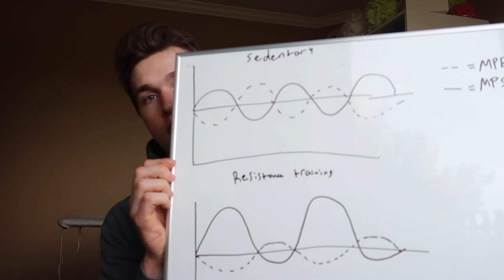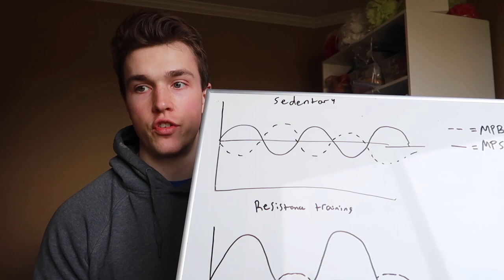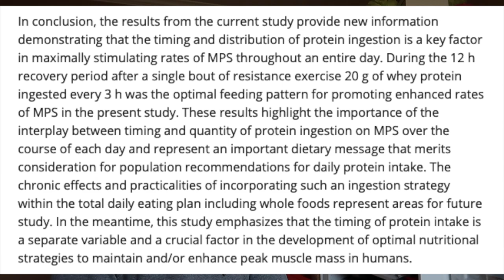Protein Timing for Optimizing Strength, Hypertrophy, and Recovery